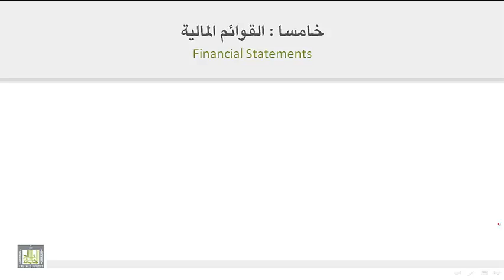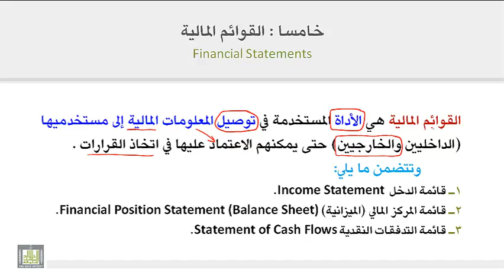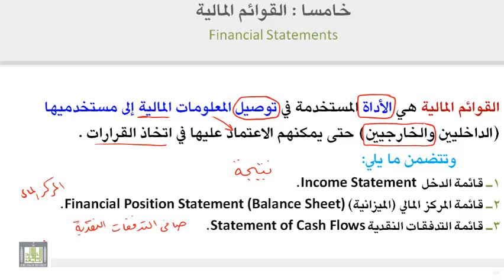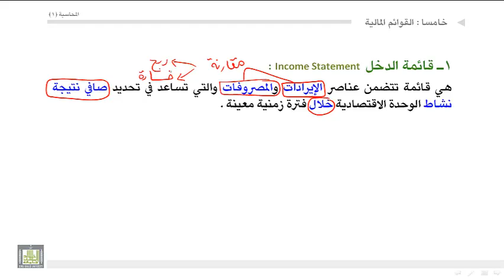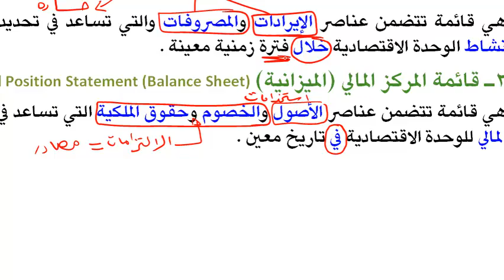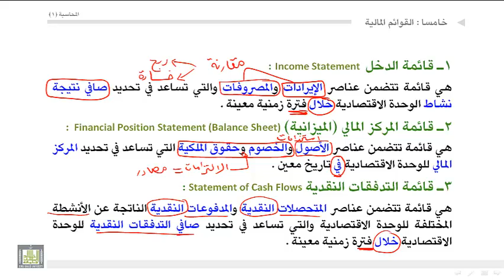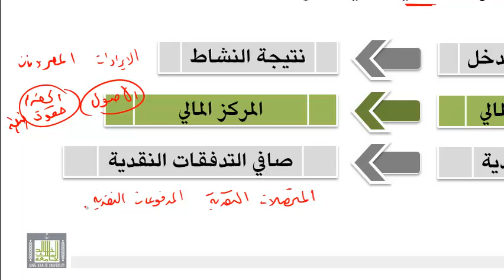مبادئ المحاسبة - القوائم المالية 9-1